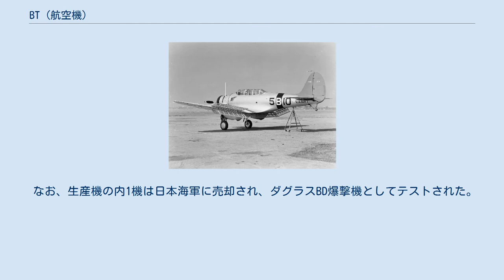BT (航空機)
BT / DB-19 / DXD1 飛行するBT-1 0815号機 (VB-6爆撃飛行隊所属、1939年~40年撮影) BT （Northrop BT ）は、アメリカ合衆国のノースロップ社が開発し第二次世界大戦中にアメリカ海軍で運用された艦上爆撃機である。
 本機の型のうち、XBT-2は、SBDドーントレスの原型となった。
また、ダグラスでは1機をDB-19として試験を行い、帝国海軍では1機のBT-1をDXD1として試験を行なった。
 アメリカ海軍は「急降下爆撃機」という新たなコンセプトに基づき、国内の各航空機メーカーにこの新機種の競作を求めた。
 ノースロップ社ではジャック・ノースロップのコンセプトに基づいてエド・ハイネマンが設計した案を海軍に提示、最終的にノースロップ社の機体が採用された。
試作機は1935年8月に初飛行し、54機が生産され、アメリカ海軍航空隊に配備された。
 アメリカ海軍は改良型のXBT-2の開発を命じたが、ノースロップ社はダグラス社に吸収合併（ジャック・ノースロップ自身は新たに社名の同じ「ノースロップ社」を立ち上げて独立）されたため、XBT-2はダグラス社によって開発が継続され、SBDドーントレスの原型機となった。
 太平洋戦争開戦後には実戦部隊からは引き揚げられ、練習機として運用された。
 なお、生産機の内1機は日本海軍に売却され、ダグラスBD爆撃機としてテストされた。
 BT-1 海軍第5爆撃航空隊（VB-5）の所属機 1938年4月の撮影